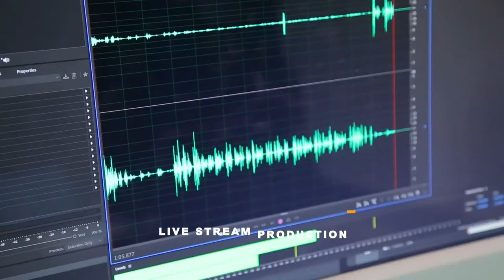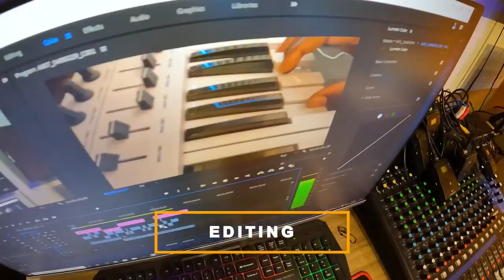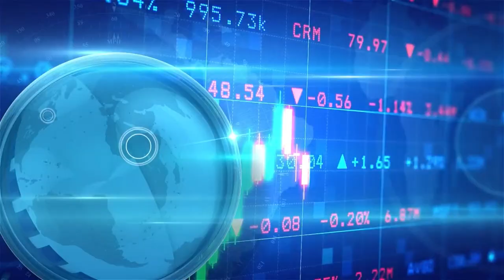Increasing Access To Financial Services In Uganda.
The discussion is helping SME's and entrepreneurs on how to improve on their financial statuses and empowerment.